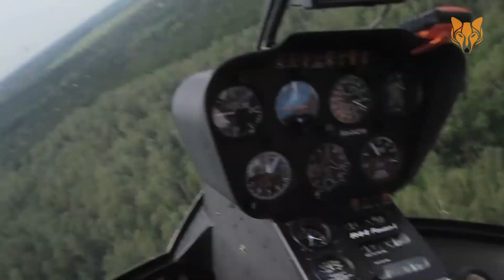Над Англией пропал самолет с новичком Кардиффа Эмилиано Салой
В Англии пропал самолет, на борту которого мог находиться нападающий Кардифф Сити Эмилиано Сала, сообщает BBC.

Легкий одномоторный самолет Piper Malibu, летевший из Нанта в Кардифф, пропал с радаров в понедельник вечером в районе островов Каскетс в проливе Ла-Манш.

На борту могло находиться два человека, одним из которых, предположительно, был 28-летний футболист. Кардифф в настоящий момент разбирается в ситуации.

Поисково-спасательная операция продолжается в не лучших погодных условиях и пока результата не принесла.

Эмилиано Сала лишь на днях перебрался в Кардифф из Нанта, став рекордным приобретением английского клуба за всю его историю.

Перед началом нынешнего сезона интерес к аргентинскому нападающему проявляло киевское Динамо.